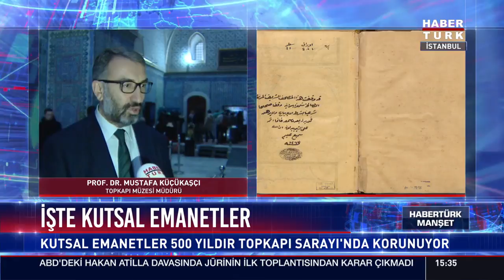İşte o Kutsal Emanetler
Fahreddin Paşa'nın Medine Kuşatmasında kaçırdığı eserler.